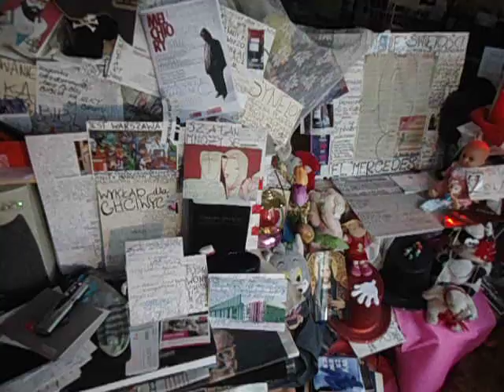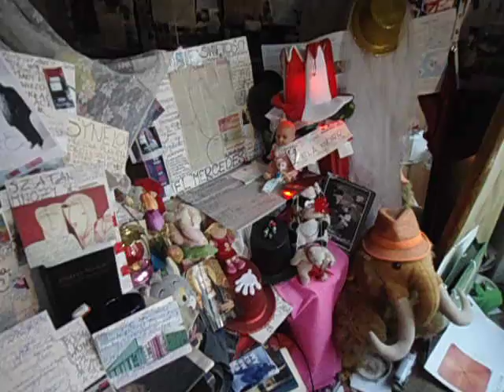DAMY RADĘ,GDY MAZUR ZA DORADZANIE NA STRONĘ PEPICZKÓW PRZEPĘDZIMY I PO LICHWIE!!!